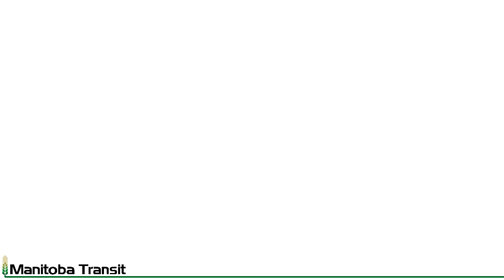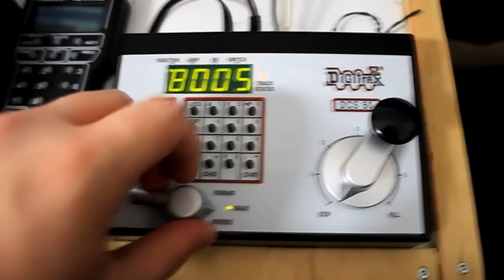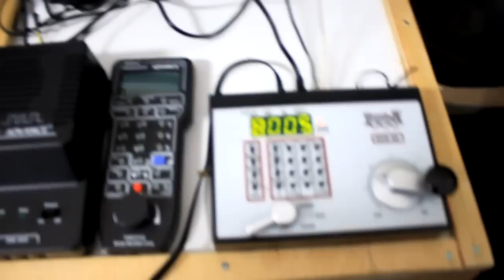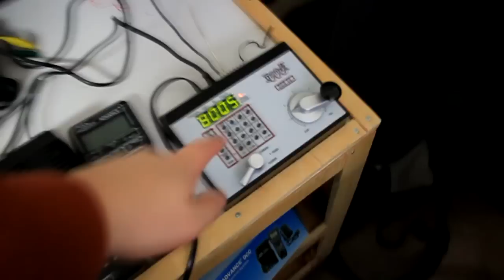Train Club - The Rebuilding - Part 28